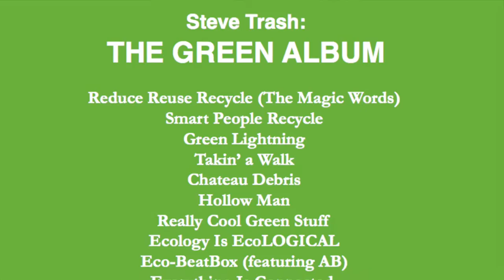Steve Trash® to appear at KAX 3.0 Conference in California! Jan. 2016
I will be attending, performing, and lecturing at the KAX 3.O professional family entertainer conference January 2016 in Oxnard, California.  I'm totally stoked about it.  The level of learning, fun, and friendship at this event is amazing.  My talk is called "TO INFINITY AND BEYOND - TAKING YOU TO THE NEXT LEVEL - ALL THE TRICKS BUT NO TRICKS".  Can't wait.